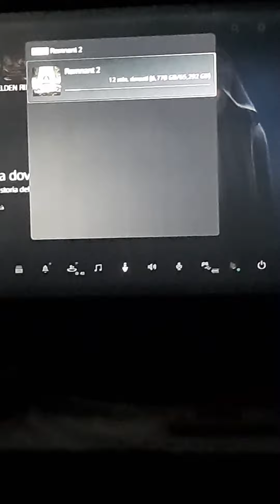Stiamo Scaricando Remnant 2 👍👍